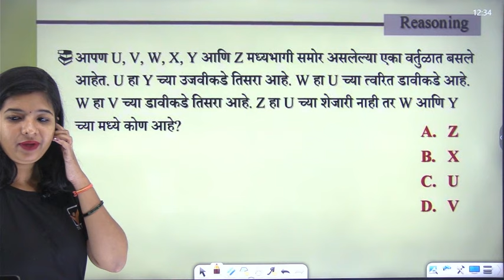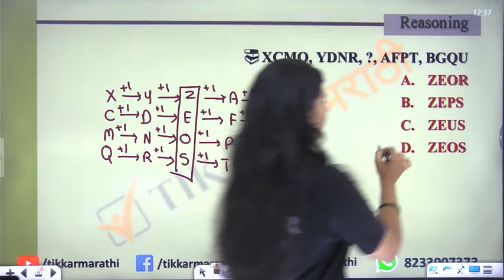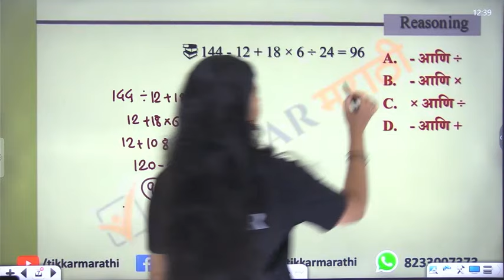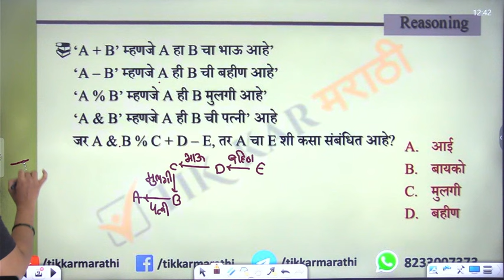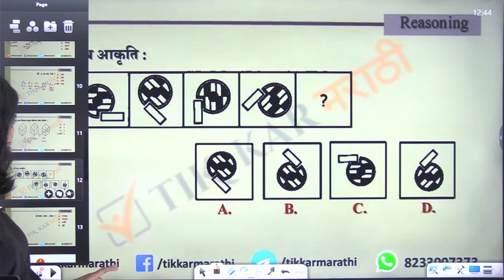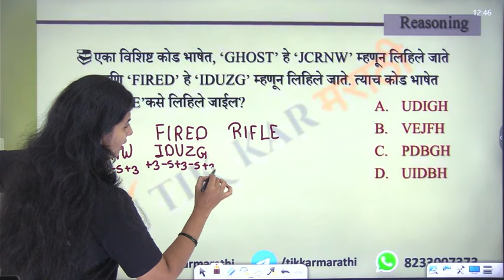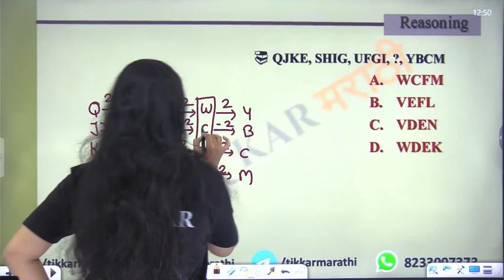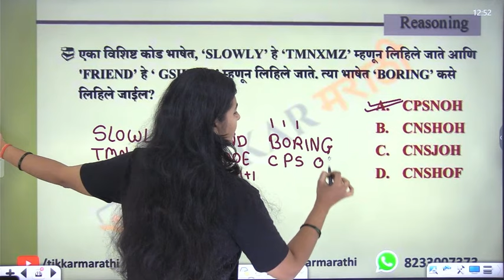SSC GD 2023-24 || बुद्धिमत्ता - प्रश्नांचे विश्लेषण || SSC GD Buddhimatta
SSC GD Buddhimatta || बुद्धिमत्ता - प्रश्नांचे विश्लेषण || SSC GD Reasoning